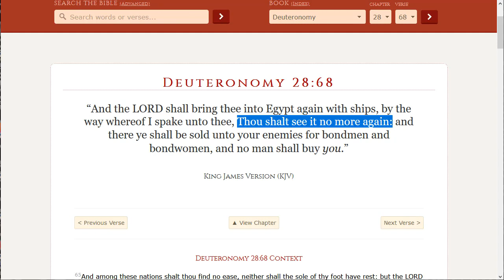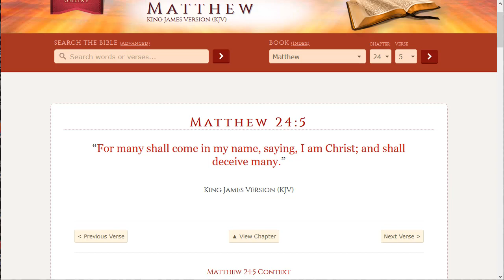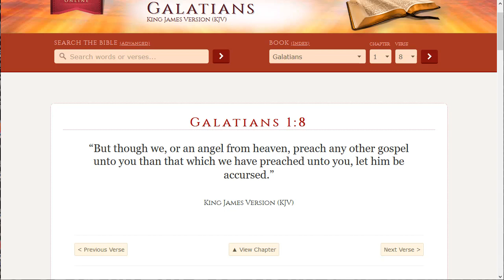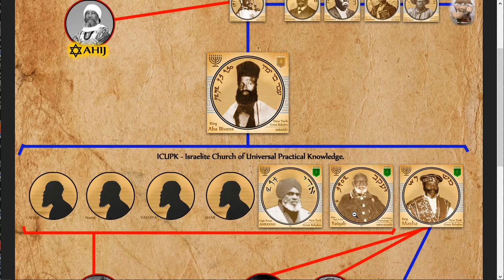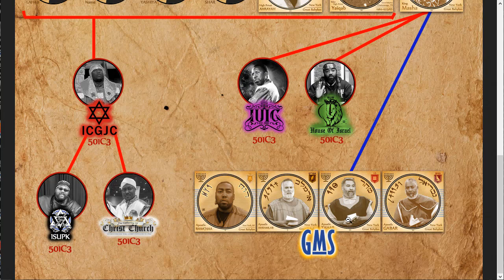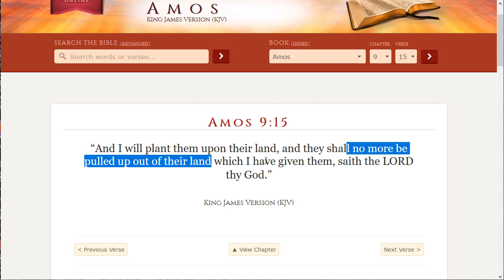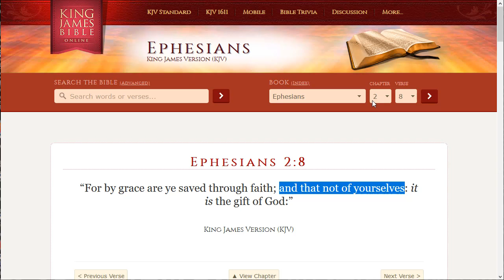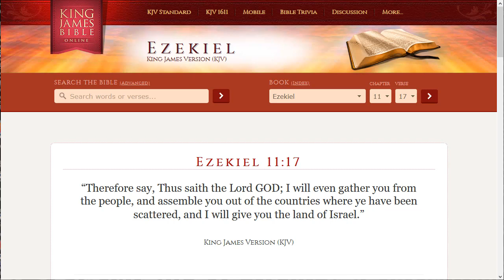Ye Shall not see it Again ~ Ben Ammi The False Prophet